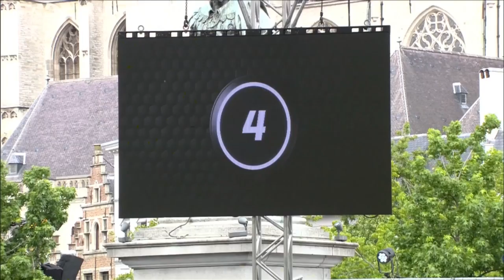Mongolia v Poland | Men Play-In | Highlights | Crelan FIBA 3x3 World Cup 2022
Watch the Play-In Men Highlights between Mongolia and Poland from Day 5 of the Crelan FIBA 3x3 World Cup 2022 in Antwerp (Belgium).